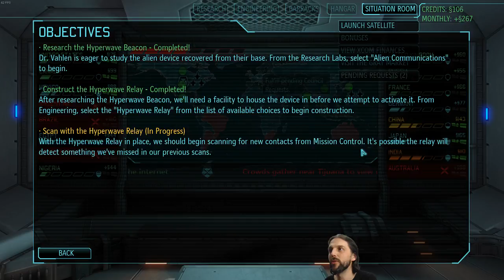XCOM The SHIV War #174 - Leviathan Mechtoid pt.2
You like big enemies? Behold it's an Outsider Captain.